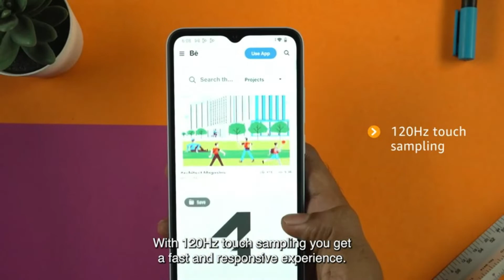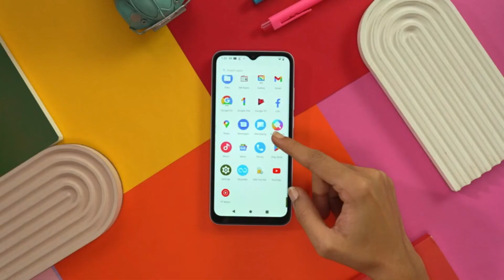Redmi A1 | Redmi A1 Review | Redmi A1 Unboxing | Under 15000 Best Smartphone | Technical Rik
Redmi A1 (Black, 2GB RAM, 32GB Storage) | Helio A22 | 5000 mAh Battery | 8MP AI Dual Cam | Leather Texture Design | Android 12 | Technical Rik

Size name - 32GB
Style name - 2GB
Brand - Redmi
Model Name - Redmi A1
Network Service Provider - Unlocked for All Carriers
OS - Android Go

✔️Display: 16.56cm HD+ Scratch resistant display
✔️Processor: MediaTek Helio A22 processor; up to 2.0GHz
✔️Camera: 8MP Dual camera | 5MP Front camera
✔️Memory, Storage & SIM: 2GB LPDDR4x RAM
✔️32GB storage expandable up to 512GB with dedicated SD card slot
✔️Dual SIM (nano+nano) dual standby (4G+4G)
✔️Battery: 5000 mAh large battery with 10W in-box charger

Keywords